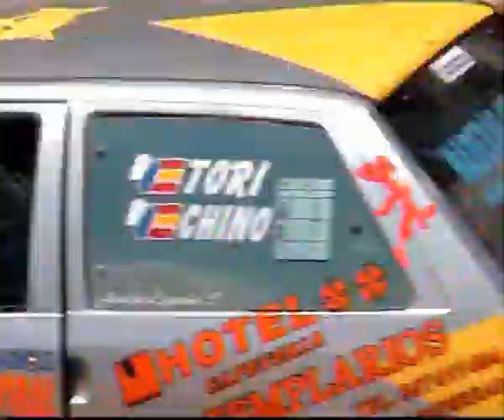VII Rallye de Valladolid 2006